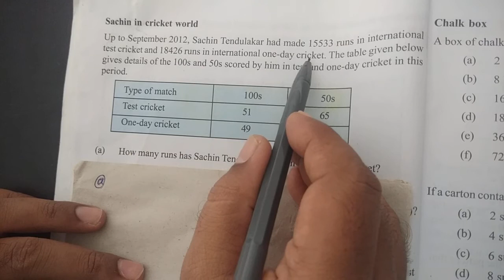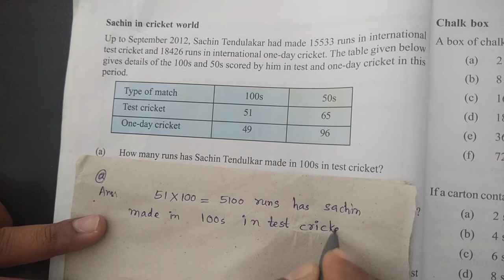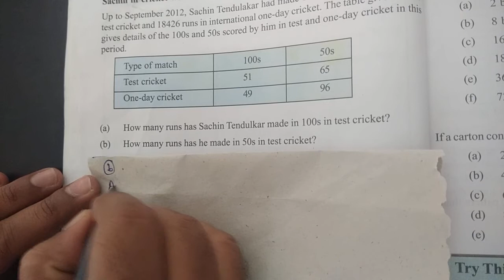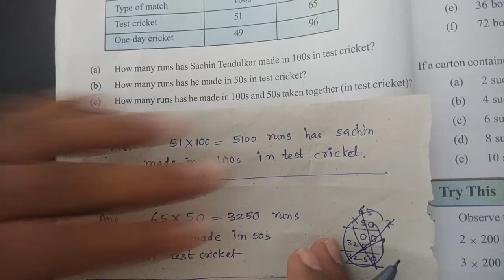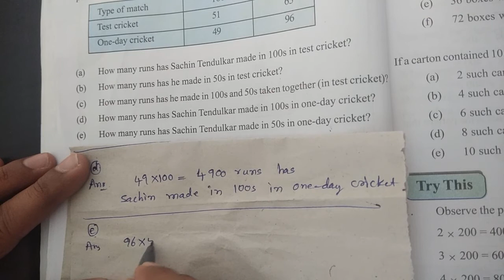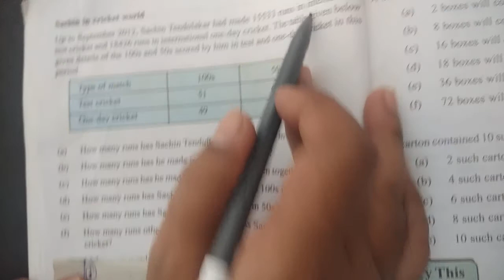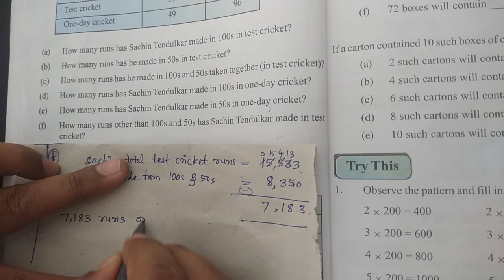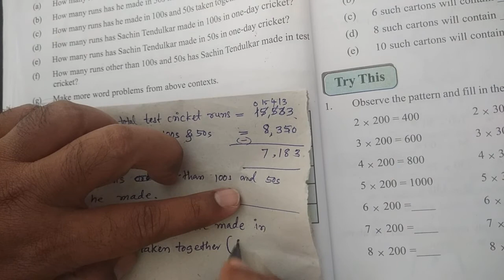5th maths 2Lp1 Multiply & divide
Rajashekar